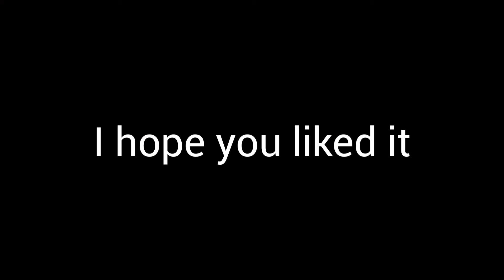MOMENTS ON CRITICAL OPS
I hope you liked it, I worked hard on it
My name on Critical OPS: unN00B_Ro

❌ TAG ❌